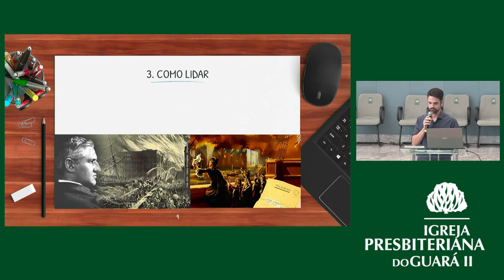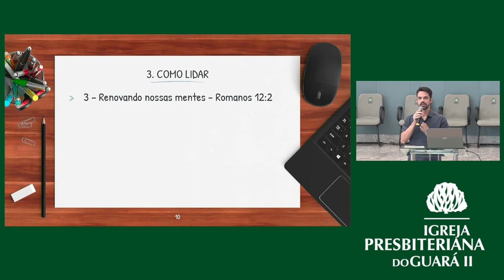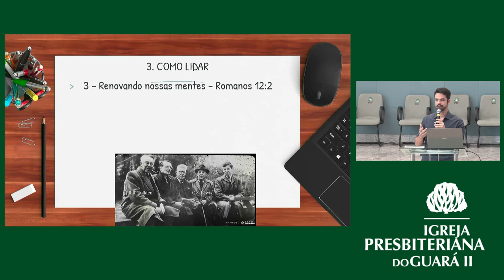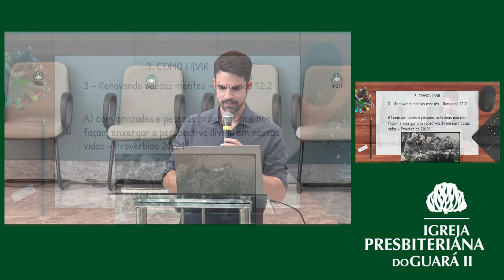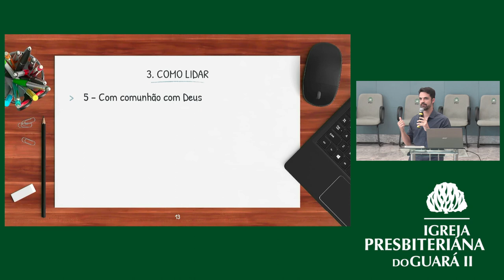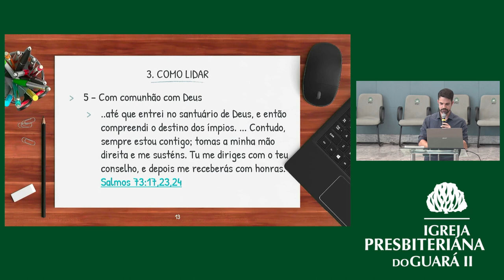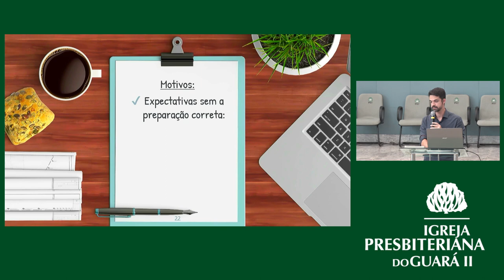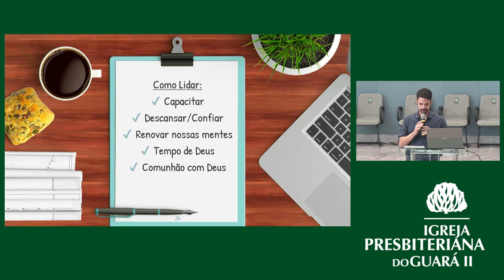Chamados para Criar - Aula 12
• Título da Mensagem » Chamados para Criar
• Pregador » Presb. Heitor Almeida

• Mensagem transmitida às 10h30 do dia 07 de maio de 2023 na Igreja Presbiteriana do Guará II – IPGII. ⤵

💎 Acompanhe a Igreja Presbiteriana do Guará II 💎